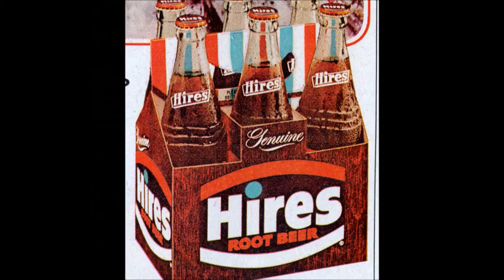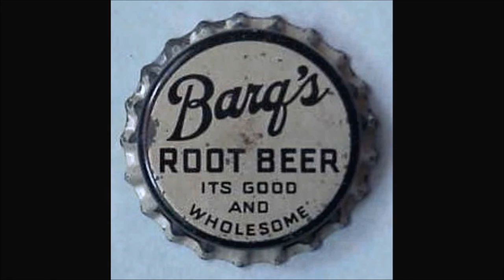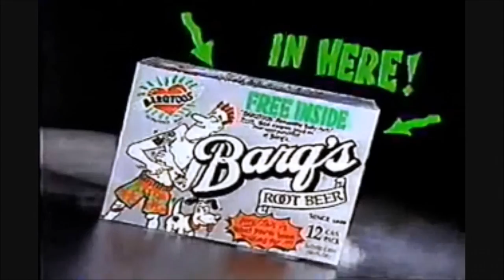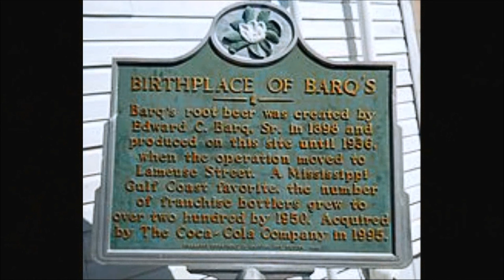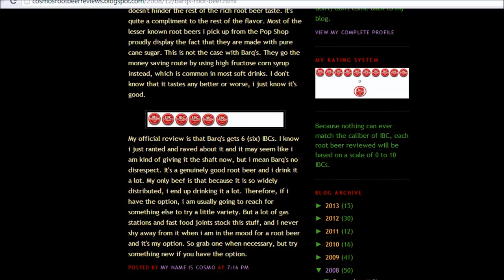A Soda Documentary: Barq's Root Beer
A documentary for the soda Barq's, I hope you enjoy!